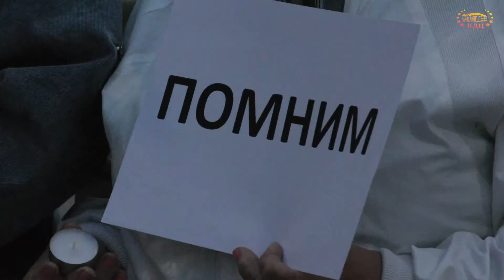"На земле, на поверке, вы сейчас среди нас...". Митинг в Парке Победы с. Месягутово в 4:00 утра